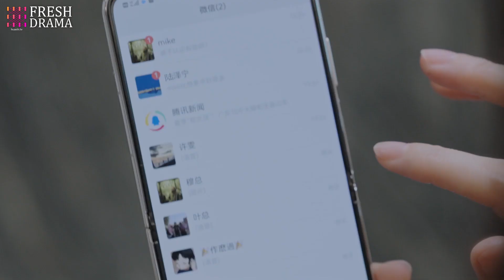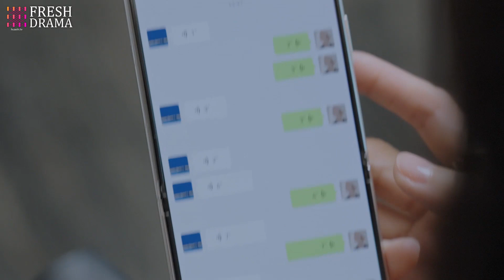Just a younger brother to you? But he can't keep his eyes off you~ | Lady's Character